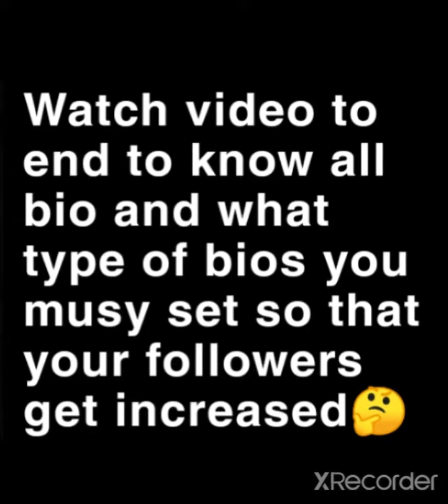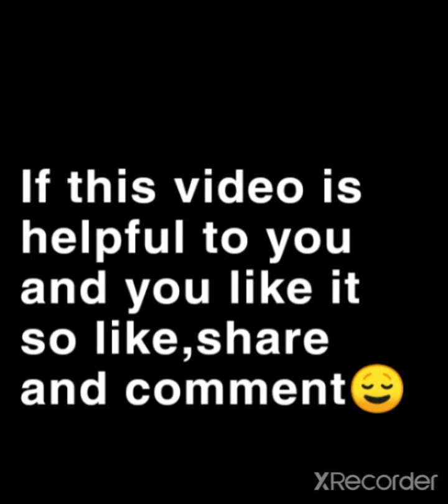Instagram increase followers😱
Hello people today i have some attractive bio for insta gram which will surely help you in increasinv your followers hope you like it

watch video to end👉